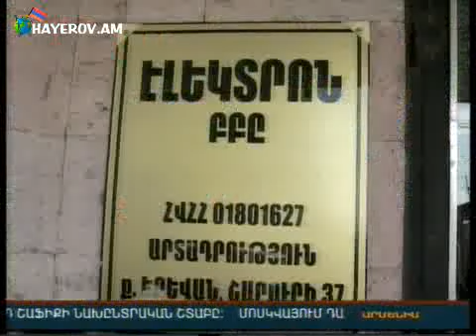Paytyun 29 05 12